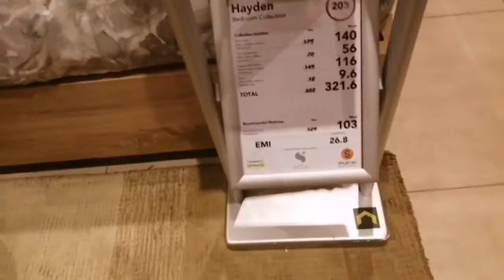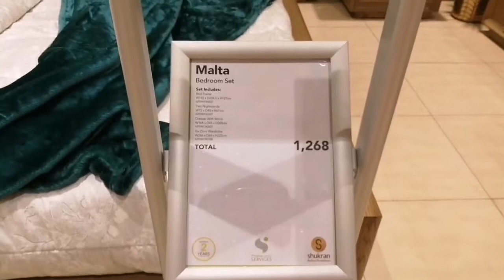Furniture showroom at Muscat / Home center in Oman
Home center furniture showroom offers and sale

Gulf Tamil Life welcomes you, in this video i just show you furniture in homecenter offers and sale in gulf.